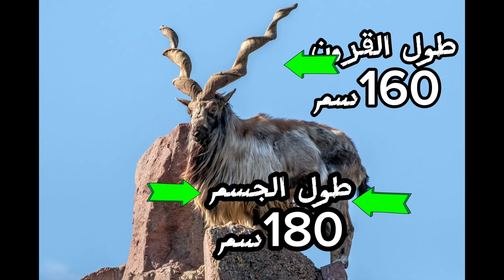أغرب 10حيوانات فريدة ومذهلة لم تراها أو تسمع بما من قبل😱!؟ 10Animales unique you won't believe exist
أغرب 10حيوانات فريدةومذهلة لم تراها أو تسمع بما من قبل!؟ 10Animales unique you want believe exist،الطبيعة مليئة بالمفاجأت،ونحن نعيش في القرن الحادي والعشرين وقد تم بالفعل اكتشاف جميع القارات وغزو جميع قمم الجبال ،فقط عندما تعتقد تظهر مخلوقات غريبة وجديدة ليجدد إيمانك بقدرة الله المبدع الخالق . الخنزير ذو فرو الخروف ،القرد أفطس الأنف ،الإمبراطور تمارين،باتغونيا مارا،البقرة الرقيقة ،كلب الراكون ،ماعز مارخور ،المغفل أزرق القدمين ،الكولوجو الماليزي ،فراشة القلطي الفنزويلية

y href=" exploding intro Stock Videos by Vecteezy
href=" background with digital flashes of light Template with bright glow on dark. Good for using in trailer or intro and video production Stock Videos by Vecteezy

صف

10 Unique Animals You Won’t Believe Exist

BRIGHT
10 strange and amazing animals that you have probably never heard of. Nature is truly full of surprises!
We live in the twenty-first century, and all continents have already been discovered, all secrets of our planet revealed, all mountain peaks conquered. Just when you think you have seen it all, some new bizarre creature makes an appearance instantly restoring your faith in the impossible!

TIMESTAMPS
Mangalitsa Pig, a.k.a. “a pig in sheep’s clothing” 0:50
Rhinopithecus or golden snub-nosed monkey 1:33
Emperor tamarin 2:13
Patagonian Mara 3:04
Fluffy cow 3:52
Markhor Goat 4:44
Raccoon dog 5:23
Blue Footed Booby 6:25
Malayan Colugo 7:13
Venezuelan Poodle Moth 8:09
BONUS 8:56

SUMMARY
- The birthplace of this curly-haired pig is Hungary where it was discovered in the mid-19th century. Due to the fleece covering this animal, it resembles a sheep, therefore, such a name!
- The name of this species is roxellana, and there is a story behind it. It is believed that they were called this way after the supposedly snub-nosed courtesan of Suleiman the Magnificent (a 16th century Sultan of the Ottoman Empire).
- They were called like this because of the resemblance of their mustache to that of German Emperor Wilhelm II.
- Patagonia Mara is the fourth largest rodent on our planet. There are several interesting facts about them. Females often put offsprings into crèches for safety.
- Fluffy cows are looked after by people whose work is to wash, dry and use products to style these animals, so they look as fluffy as they do! It is necessary to maintain them daily, and it will take months of regular grooming until they get this lovely look of kids toys.
- If you see a creature which looks as if it’s trying to catch an alien radio signal from space, it’s most likely Markhor Goat. They can grow as long as 6 ft from head to tail!
- If you can’t decide if you want to have a dog or a raccoon as a pet, we have just the thing for you - raccoon dog! Despite having raccoon-like markings on their fur, they are not very closely related to the North American raccoon.
- Blue Footed Booby are to catch your eye if you ever visit the Galapagos Islands. They can look a bit clumsy and comical on land, but they are excellent at flying and swimming.
- Colugo has a large gliding membrane (like a flying squirrel), and they can glide for long distances between trees standing far apart.
- Even if the Poodle Moth may look as if it lives in Antarctica with all this fur, in fact, it comes from Venezuela, a tropical country. Its hairs don’t serve for heating.

BONUS
Cloud Antelope! This species lives in the clouds (that’s why such a name)! Its bright blue fur is the reflection of cloudless blue skies in the area of its habitat. Its diet consists of sun rays and candies...